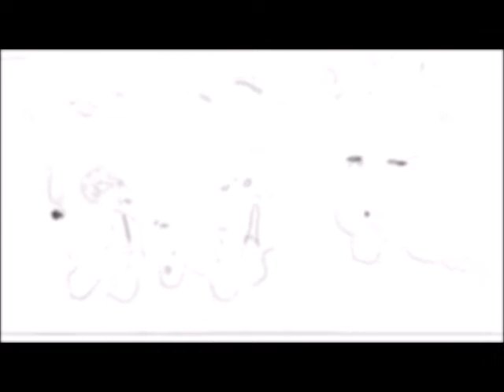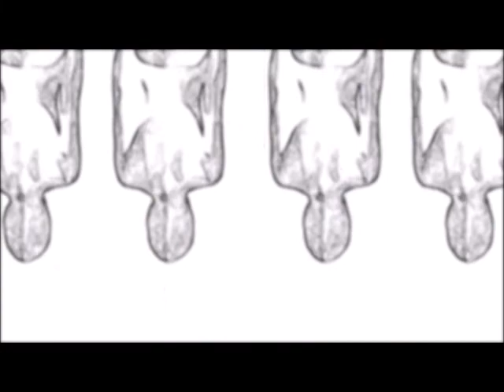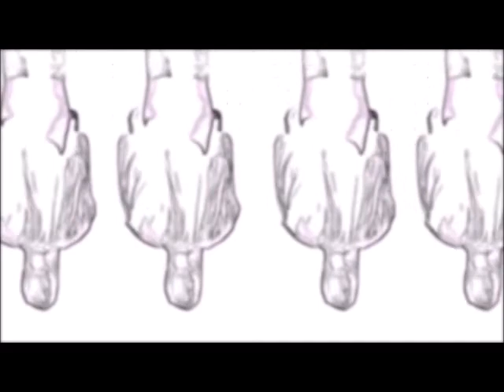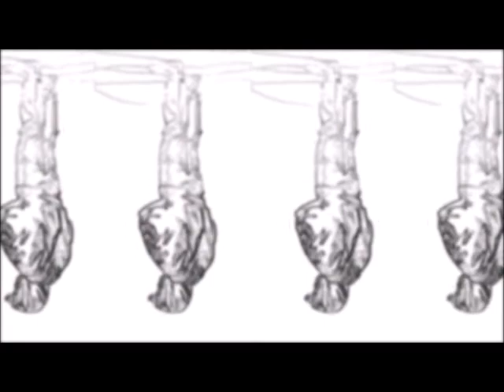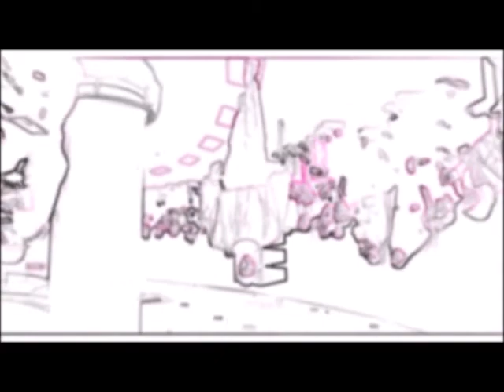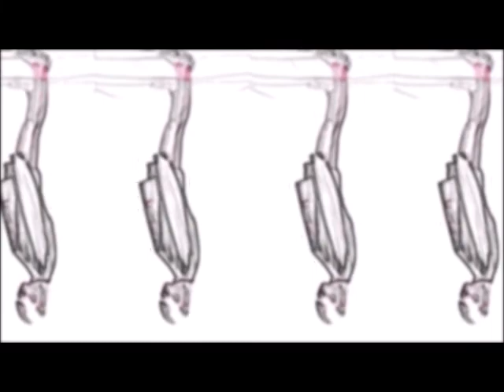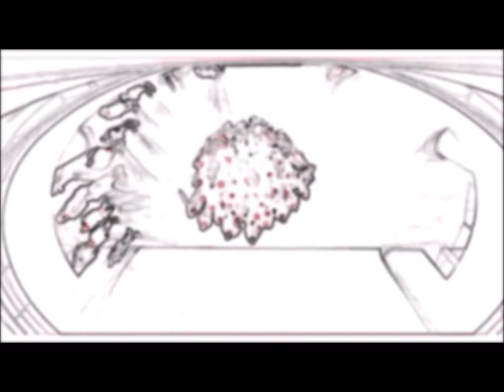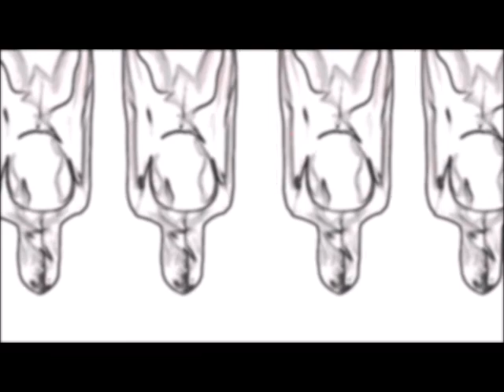Gabi Losoncy Geinoh Yamashirogumi Edmond De Deyster commixtion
Gabi Losoncy – Six Crises (2016): 4-1 Untitled
Geinoh Yamashirogumi – Osorezan / Doh No Kembai (p) 1976
Edmond De Deyster – Selectie 02. "Recorded in 1975."
"Tillie Olsen," Gabi Losoncy (2015)